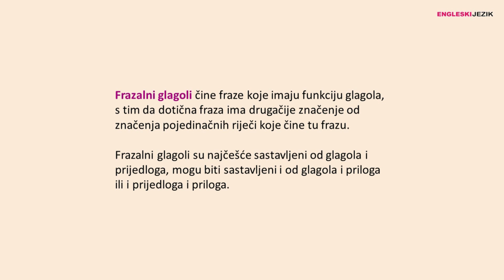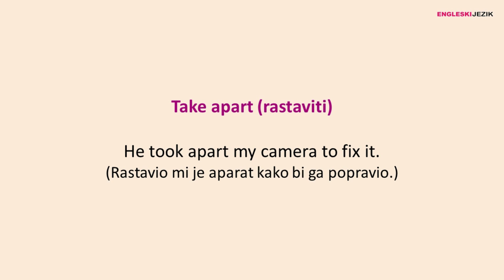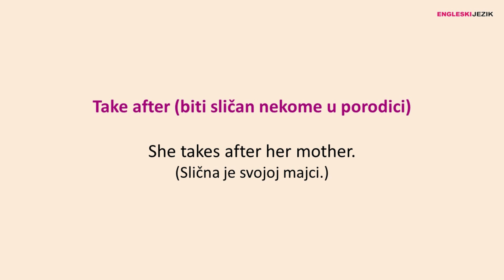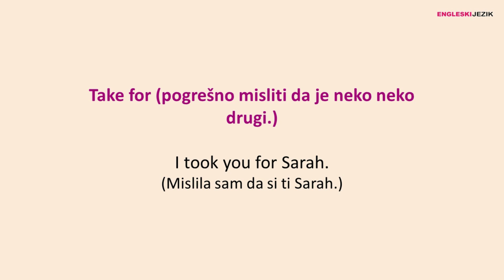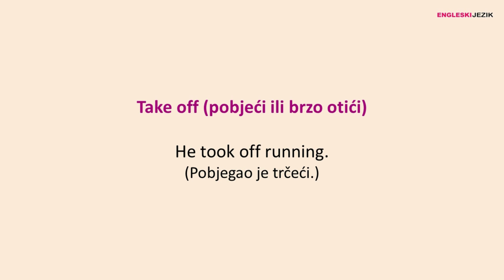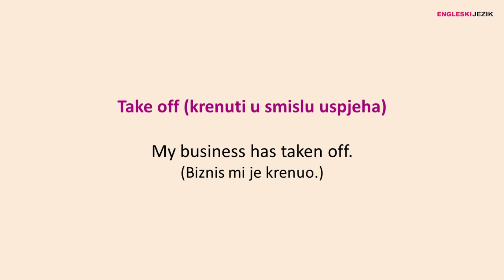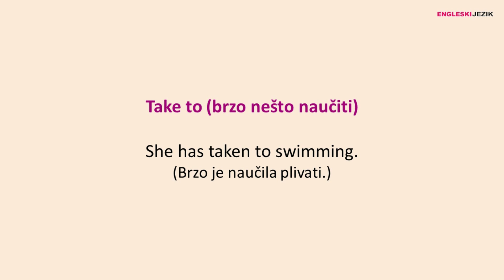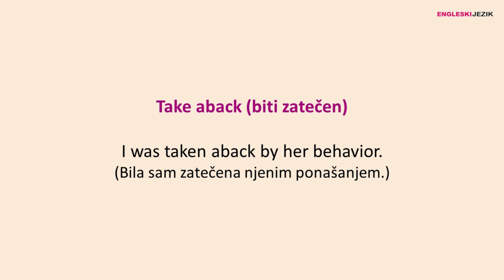Obašnjenje frazalnih sa TAKE na engleskom jeziku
Frazalni glagoli predstavljaju fraze koje imaju sasvim suprotno značenje od glagola i prijedloga od kojih su najčešće sastavljeni.